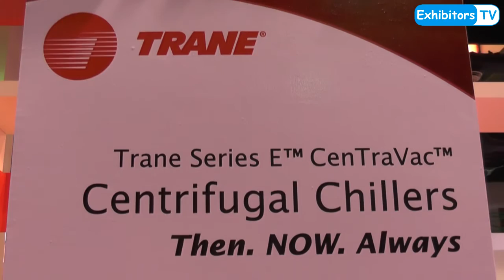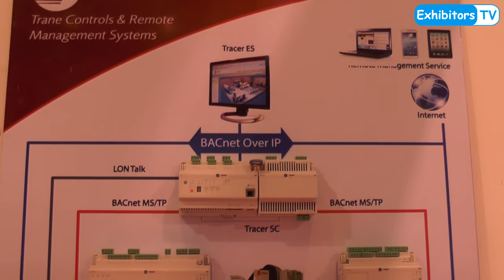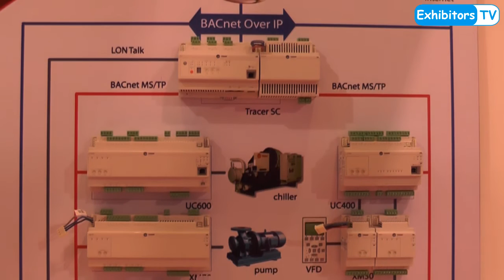Delta Engineering authorized distributor of TRANE AC Equipment in Pakistan at HVACR Expo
Pervaiz Akhtar Malik, GM Control Systems of Delta Engineering Concern apprises about their participation in 23rd HVACR Expo & Conference in Karachi.

Delta Engineering Concern was launched formally as an authorized distributor for Sales & Marketing of TRANE Air Conditioning Equipment in Pakistan.

Delta Engineering is providing complete range of TRANE HVAC Equipment:
-Centrifugal Chillers
-Water Cooled Chillers
-Air Cooled Chillers
-Air Handling Units
-Fan Coil Units
-Rooftop Package Units
-Variable Refrigerant System
-Complete Range of Unitary Products (Wall Mounted type, Floor Standing Type Cassette type, Cabinet type Units etc

The 23rd HVACR Int‛l Expo & Conference is scheduled from 3rd to 5th March, 2016 at Karachi Expo Centre - Pakistan, being jointly organized by the Pakistan HVACR Society Karachi Chapter and ASHRAE Pakistan Chapter.

Exhibitors TV Network is Media Partner of the Event and more videos may be watched